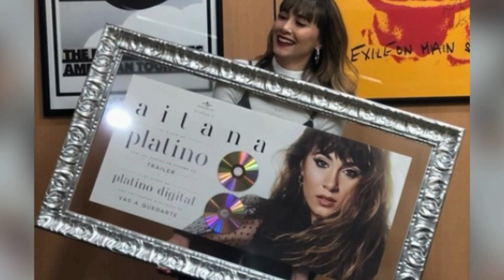Duro golpe de Universal Music para Operación Triunfo 2020, ¿qué depara a los futuros concursantes?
Hasta ahora Universal Music ha sido la discográfica principal de lxs ex concursantes de Operación Triunfo, que ha llegado incluso a asegurar un primer single a todxs tanto en OT 2017 como en OT 2018. No obstante, a pocas de semanas de que comience la nueva edición Universal se ha bajado del barco. ¿Por qué?